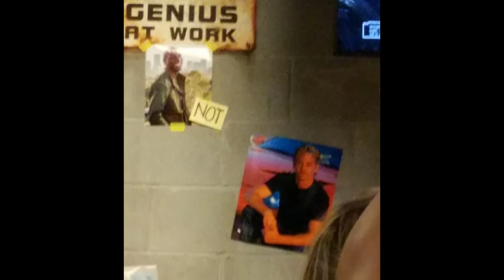FAST AND THE FURIOUS SUPER CHARGE RIDE!!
Our second vlog/visual of the new fast and the furious super charge ride that opened at universal Orlando the TRG wife and I got on it first day it came out!!